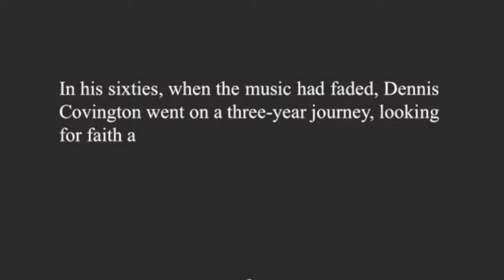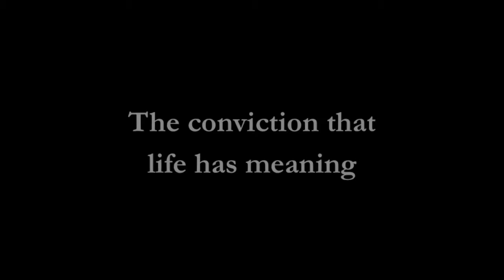Dennis Covington's Revelation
Originally Posted on Ploughshares.com
"Dennis Covington's new memoir, Revelation: A Search for Faith in a Violent Religious World, takes readers on a three-year journey, through Birmingham, Alabama, to Ciudad Juarez, and on to the war zones in Syria. It asks difficult questions about faith in God as well as in humanity. Its revelations are profound.

*Footage and photos from Andy Askren, Dahan Onejeghuo, Dennis Covington, Direct Relief, Fatema Al Kamali, Jack Kuehl, Jarred Shirley, Jim Neel, Preemptive Love, Prelinger Archives, Shihab Al Jizawi, Shutterstock, Small Journal News, the United Nations, and Wikipedia Commons. Music performed by Brothers of Zion. Narrated by Dennis Covington."

By Dr. Jill Patterson